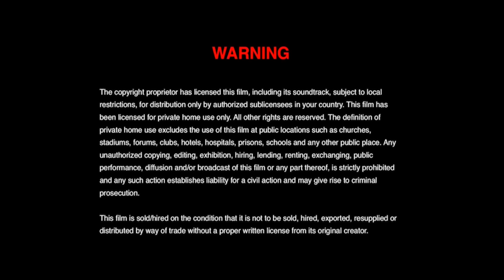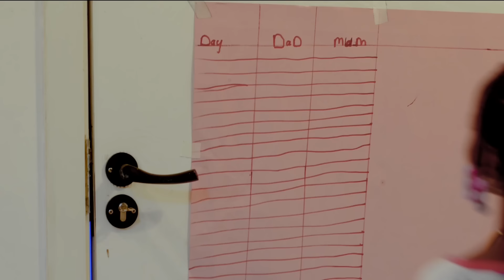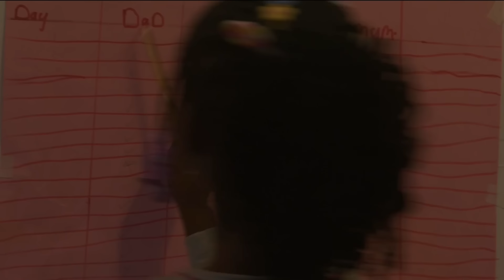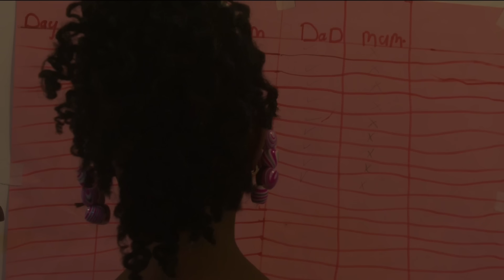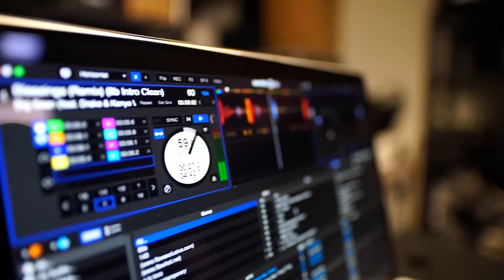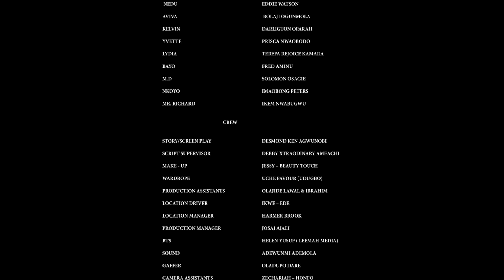JEU DE RÔLE DANS LE MARIAGE -CE NOUVEAU FILM D'EDDIE WATSON VIENT DE SORTIR AUJOURD'HUI FilmNigerian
Un film nigérian en français avec: Eddie Watson, Bolaji Ogunmola, Darlington Opara